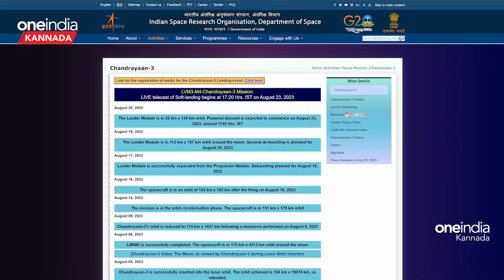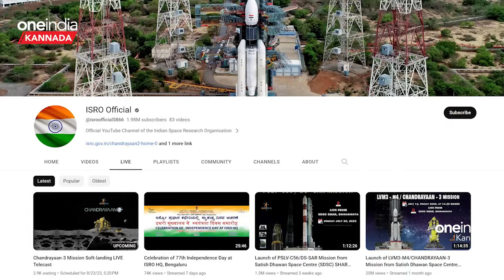Chandrayan 3 Live: ಚಂದ್ರಯಾನ 3 ಇತಿಹಾಸ ಸೃಷ್ಟಿಗೆ ಕೌಂಟ್ ಡೌನ್! ಲೈವ್ ನೋಡೋದು ಹೇಗೆ? ಮುಂದೇನು?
ಎಲ್ಲರೂ ಕೌತುಕದಿಂದ ಕಾಯುವ ಚಂದ್ರಯಾನದ-3ರ ಸಾಫ್ಟ್ ಲ್ಯಾಂಡಿಂಗ್ ಆಗಸ್ಟ್ 23, 2023 ರಂದು ಸಂಜೆ 5.27 ರಿಂದ ನೇರ ಪ್ರಸಾರವಾಗಲಿದೆ. ಇಸ್ರೋದ ಅಧಿಕೃತ ವೆಬ್ಸೈಟ್, ಅದರ ಅಧಿಕೃತ ಯೂಟ್ಯೂಬ್ ಚಾನೆಲ್, ಅದರ ಅಧಿಕೃತ ಫೇಸ್‌ಬುಕ್‌ ಪೇಜ್‌ ಮತ್ತು ಡಿಡಿ ನ್ಯಾಷನಲ್ ಟಿವಿ ಚಾನೆಲ್ ಸೇರಿದಂತೆ ಅನೇಕ ವೇದಿಕೆಗಳಲ್ಲಿ ನೇರ ಪ್ರಸಾರವಾಗಲಿದೆ.